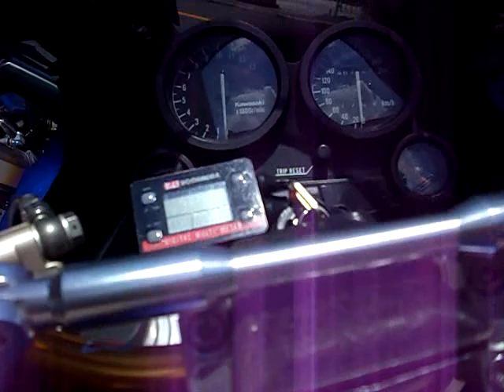ZX900 GPZ900R Ninja 忍者 GPz900R Kawasaki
youtubeのNextupというコンテストに私もこの作品でZX900 GPZ900R　Ninja　忍者　GPz900R　Kawasakiめでたく１次審査を通過致しました、ここからは一般投票による２次審査になります。